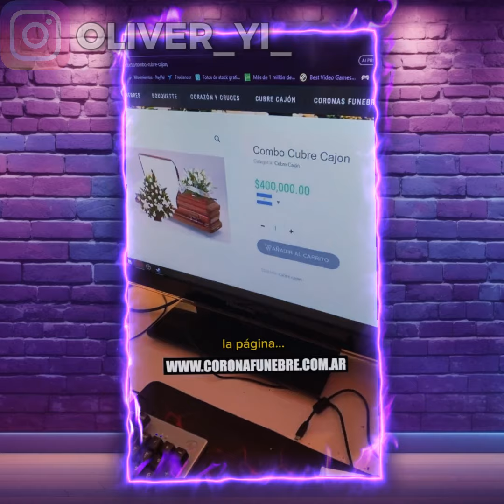GASPI se vuelve TENDENCIA POR SU VIDEO con su ABUELA